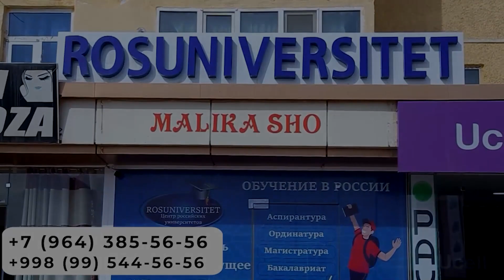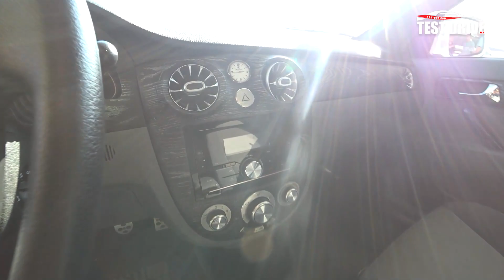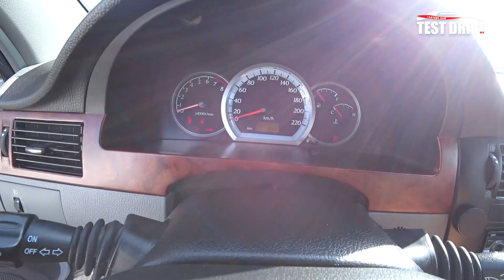ДЖЕНТРА ва ЛАСЕТТИ Видеоси🔥 15 - Май Хоразм Машина Бозори Нархлари